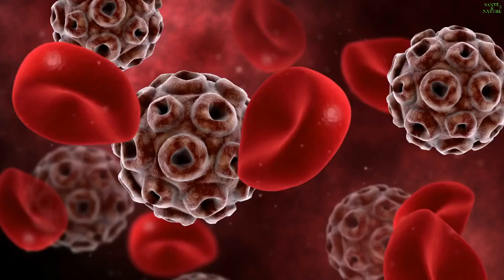C'est Ce Qui Arrive À Votre Corps Quand Commencez À Buvez De Lait Au Safran Avant D'Aller Se Coucher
🌟 Découvrez les bienfaits extraordinaires pour la santé du lait au safran et apprenez à le préparer chez vous. 🥛🌿

1. Introduction au Safran 🌼
2. Préparation Simple 🍵
3. Amélioration de la Vue 👀
4. Traitement de l'Insomnie 😴
5. Amélioration des Fonctions Cognitives 🧠
6. Bienfaits pour les Maladies Neurodégénératives 🧬
7. Utilisations Culinaire et Médicinale 🍽️💊
8. Soulagement de l'Arthrite et de la Goutte 🦵💧
9. Soulagement des Douleurs Menstruelles 🩸👩‍⚕️
10. Protection Cardiovasculaire ❤️🛡️
11. Effets Positifs sur l'Humeur 😊
12. Bienfaits Respiratoires 💨
13. Propriétés Cicatrisantes 🩹
14. Prévention du Cancer 🚫🦠
15. Renforcement Immunitaire 🛡️
16. Soulagement des Affections Respiratoires 🤧
17. Soulagement des Douleurs 🤕
18. Utilisation Prudente ⚠️
19. Choix de Qualité 🔍

Merci infiniment pour votre attention. Si vous souhaitez approfondir vos connaissances sur la nutrition et adopter un mode de vie sain, consultez nos autres vidéos. Votre soutien, symbolisé par un simple pouce levé, est toujours grandement apprécié. Nous vous souhaitons une excellente santé, prospérité et bonheur. 🌟🌿